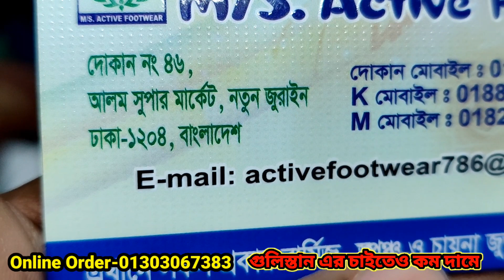গুলিস্তানের চাইতেও কম দামে বড় বড় শোরুমের জুতাগুলো কোথায় পাওয়া যায় দেখুন জুতার পাইকারি মার্কেট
গুলিস্তানের চাইতেও কম দামে বড় বড় শোরুমের জুতাগুলো কোথায় পাওয়া যায় দেখুন জুতার পাইকারি মার্কেট | HELP TALK

জুতার দাম সেরা মানের জুতা কিনুন সস্তা দাম আমি আমার নতুন জুতা কিনেছি
Shoes Price Buy Best Quality Shoes Cheap Price I Bought My New Shoes
ছেলেদের চামড়ার জুতার দাম ২০২২ || Leather Shoes For Men In Bangladesh
leather shoes for men, pure leather shoes for mens, best leather shoes for men, formal shoes for men bata, genuine leather shoes online shopping, casual shoes for men,
২৭৫ টাকা থেকে শুরু| Shoes wholsale market in Dhaka । Wholesaling | business ideas
বাচ্চাদের এক্সপোর্ট জুতার পাইকারি খোঁজ। Kids Shoes Wholesale Market In Bangladesh
দেশের সর্ববৃহৎ পাইকারি মার্কেট থেকে কেডস, লোফার কিনে ব্যবসা করুন দ্বিগুন লাভে।জেন্টস ও কিডস্ সুজ
সর্ববৃহৎ জুতার পাইকারি মার্কেট|Shoes Wholesale Market 2022 | business ideas | Imported shoes
গুলিস্থান চোর বাজার জুতার মার্কেট অবিশ্বাস্য কম দামে সস্তায় জুতা কিনুন Gulistan Chor Bazar
প্লাস্টিকের জুতা চায়না বার্মিজ এর পাইকারি মার্কেট মাত্র 13 ঢাকা থেকে
Best Bangla Tips
সর্ববৃহৎ জুতার পাইকারি মার্কেটের সন্ধান - Men's Shoes Biggest Wholesale Market Cheap Price Dhaka BD
বৃহত্তম জুতার মার্কেট ভাল মানের show/sandal/Loafer/ কিনুন New Collection/Wholesaling business idea
100% Leather Export Quality Boots Factory Price Men's Style Winter Shoes Cheapest price Shoes Market
Around bangla
সবচেয়ে বড় জুতার বাজার | Shoes price in bd/buy best quality shoes cheap price| New shoes collection
পাইকারি দামে স্নিকার্স/জুতা 👟 Shoes/Sneakers Collection 2021 😱 New Style Shoes Price In BD

লেদার জুতা, জুতা ছবি, ছেলেদের জুতা ছবি, গরমের জুতা, বুট জুতা ছবি, ছেলেদের বেল্ট জুতা, সাদা জুতা, জুতা ডিজাইন, ছেলেদের স্লিপার জুতার দাম, ছেলেদের স্লিপার জুতা কালেকশন,
wholesale shoes market in dhaka

leather shoes for men
pure leather shoes for mens
best leather shoes for men
formal shoes for men bata
genuine leather shoes online shopping
casual shoes for men
formal shoes for men brown
formal shoes for boys
mens leather shoes price in bd